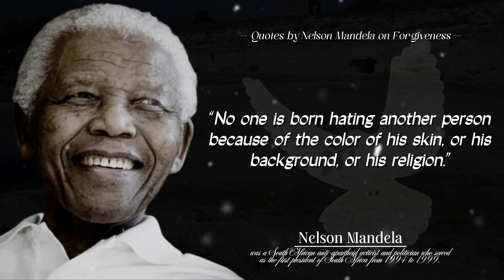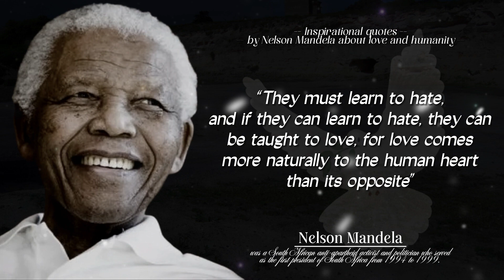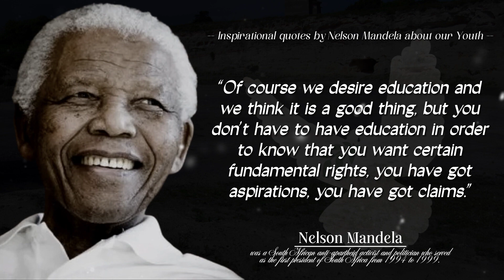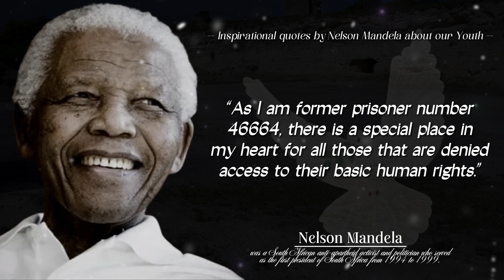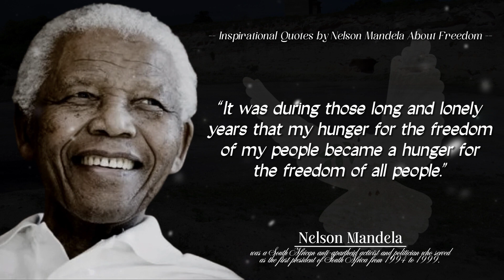Best And Powerful Quotes By Nelson Mandela Which Are Better To Be Known When Young To Not Regret It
There is no denying that Nelson Mandela was one of the most prolific inspirational figures of our lifetime.
He was a man who stood by his convictions through words and actions, not force.
He may have been wrongfully imprisoned and bitter and angry.
But instead, he was grateful and empowered.

Looking for inspirational quotes by Nelson Mandela about what seems possible, obtaining mental freedom and finding forgiveness?
Here are some of the best and most powerful quotes by Nelson Mandela to inspire you.

0:00 - Nelson Mandela
0:07 - Quotes by Nelson Mandela on Forgiveness
1:45 - Inspirational quotes by Nelson Mandela about love and humanity
2:56 - Inspirational quotes by Nelson Mandela about our Youth
5:00 - Inspirational Quotes by Nelson Mandela About Freedom
5:13 - THANKS FOR WATCHING

Lori Frala Mandela dreamed from an early age to help people end their struggles.
His ultimate goal was to give everyone an equal opportunity.
He was not only an ambitious man, but a man of wisdom, hope and leadership.
Hopefully, through this selection of Nelson's best Mandela quotes, you can find the strength to rise up and get out of your predicament.